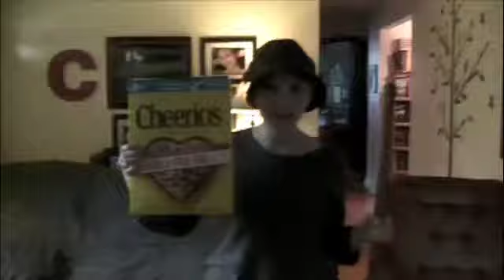Katrina english final